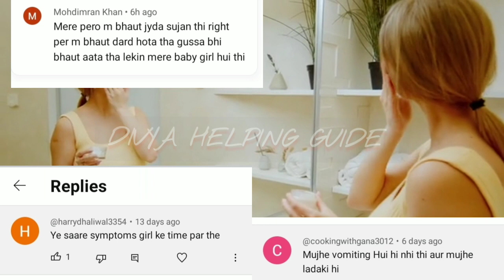🤰501% गर्भ में लड़का होने के ठोस लक्षण!Baby Boy Symptoms During Pregnancy in Hindi🤱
Your quires:-

pet me ladka hai ya ladki kaise
pata kare
pet me ladka h ya ladki kaise pata
lagaye
pet me ladka jyada halchal karta
hai ya ladki
pet me ladka ya ladki hone ke
lakshan
pata kare ultrasound
pet me ladka kab halchal karta hai
pata kare gharelu upay

👉 इस वीडियो के माध्यम से मैं आपको कोई भी लड़का और लड़की में भेद करना नहीं सिखा रही हूं. ☺️

Is video me maine ladka hone ke lakshan bataye hai.hume ladka ladki me koi bhed bhav nahi karna chahiye,par ek complete family hone ke liye ladka our ek ladki
hona bahut jaroori hai agar apke pas 1 ya 2 beti hai to aap bhi sochte honge ki ek behen ke liye bhai hona bahut jaroori hai to is video ko galat najariye se na dekhe, so do like this video share and subscribe my

 दोस्तों इस वीडियो में दी गई जानकारी इंटरनेट पर पहले से ही उपलब्ध है, कृपया आप यह वीडियो अपने जोखिम पर ही देखें, दोस्तों हमारे चैनल का उद्देश्य जेंडर प्रिडिक्शन को बढ़ावा  देना बिल्कुल नहीं है, और बेटा बेटी में भेदभाव करना बिल्कुल नहीं सिखाता है, इसलिए दोस्तों आपको इस लड़का लड़की के लक्षणों पर बिल्कुल भी विश्वास नहीं करना है, और इन सभी लक्षणों का कोई वैज्ञानिक आधार नहीं है, 🙏🏼 इस बात का ध्यान रखें 🙏🏼

Divya helping guide is a channel created to share personal experience with it's audience s,none of the recommendation of this channel are sponsored by any products or company.The information provided on this channel is for general purpose only.We also are not medical professionals so please consult your doctor before taking any medication or trying any remedy suggested in our video.i am not expert on this field and everything shown and expressed in this channel is based on my personal experience.All the content and images on this channel belongs to me and are protected under copyright low.kindly do no copy or reproduce content without my prior explicit permission.